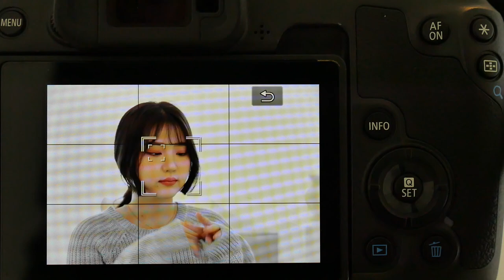P1030766 EOS RP EyeAF LeftRight